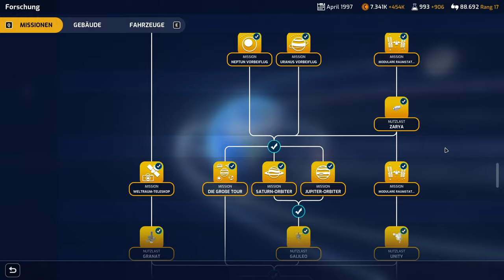Mars Horizon - ESA - Das Röntgen-Teleskope ins All gebracht - Let's Play 71 - deutsch german